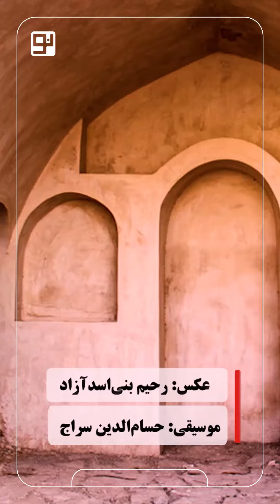"سفر به تصویری کاروان‌سرای راور: ارتباطات تجاری در جاده ابریشم و رازهای معماری هخامنشی تا صفوی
کاروان‌سراها درگذشته برای اسکان کاروان‌ها ساخته می‌شدند و امروزه از جاذبه‌های مطرح گردشگری هر منطقه به شمار می‌روند.
 کاروان‌سراهای ایران نقش مهمی در دنیای تجارت قدیم و تاریخ ایران داشته‌اند؛ بناهایی که در دوره هخامنشی به معماری ایران راه یافتند و دوره صفوی، زمان اوج و شکوفایی آن‌ها بود.
 کشور ایران به دلیل موقعیت جغرافیایی خود، همواره در مرکز راه‌های مهم و اصلی ارتباطی حضور داشته است. یکی از این شاه‌راه‌ها جاده ابریشم بود؛ مجموعه راه‌های به‌هم‌پیوسته‌ای باهدف بازرگانی در آسیا که شرق و غرب و جنوب آسیا را به هم و به شمال آفریقا و شرق اروپا متصل می‌کرد؛ مسیری که تا قرن پانزدهم میلادی به مدت ۱,۷۰۰ سال، بزرگ‌ترین شبکه بازرگانی دنیا به شمار می‌رفت. دوری شهرها و روستاها از یکدیگر و اقلیم خشک و بیابانی این مناطق، ایجاد و احداث کاروان‌سراها را برای اسکان موقت کاروانیان به امری اجتناب‌ناپذیر تبدیل کرد.
 پرونده کاروان‌سراهای ایرانی در تاریخ ۲۶ شهریور ۱۴۰۲ خورشیدی (۱۷ سپتامبر ۲۰۲۳) در چهل و پنجمین اجلاس کارگروه میراث جهانی یونسکو به‌عنوان بیست و هفتمین میراث، در میان آثار ثبت شده ایران در فهرست جهانی یونسکو جای گرفت. این پرونده ۵۴ کاروان‌سرای تاریخی در ۲۴ استان ایران را شامل می‌شود.